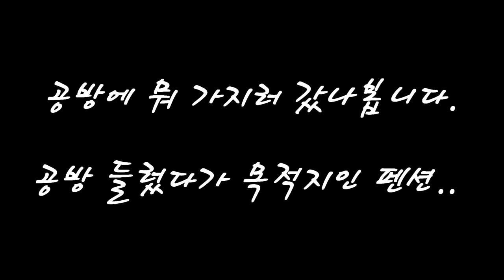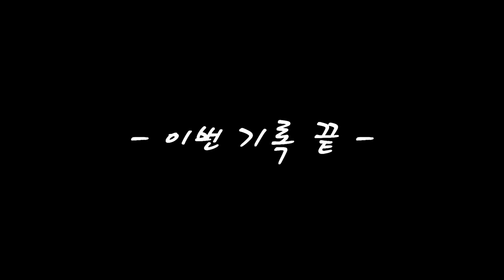001. 출퇴근 라이딩 영상기록. 출근길에 드론날리기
Sony A7M3, Nikon FM2
Gopro Hero 7
Mavic Pro
Honda CB1100rs
Sony Vegas

"Good mechanics always blame someone else"